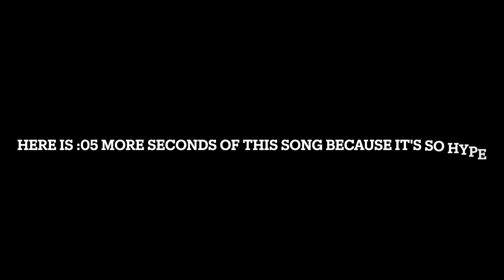Bouncing Back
I'll pick a winner from the comments and ship them the race kit next week.

- BIGMETZ -